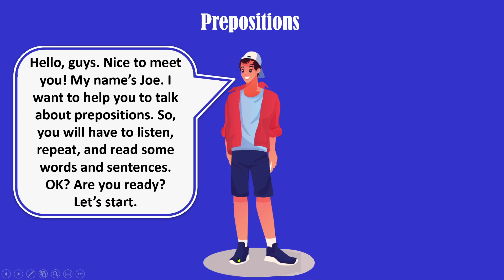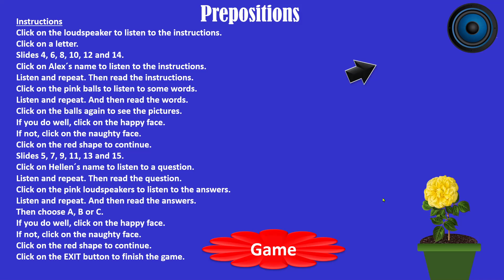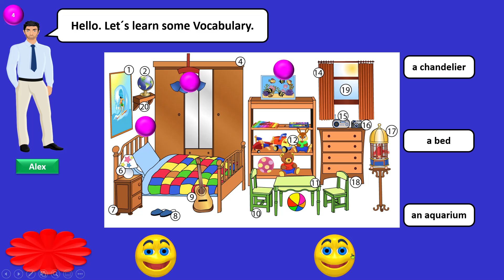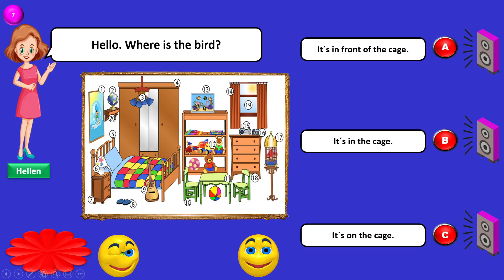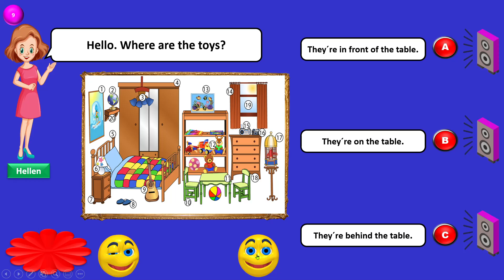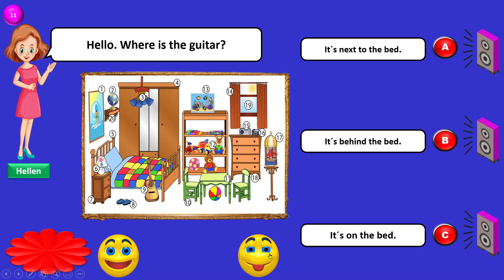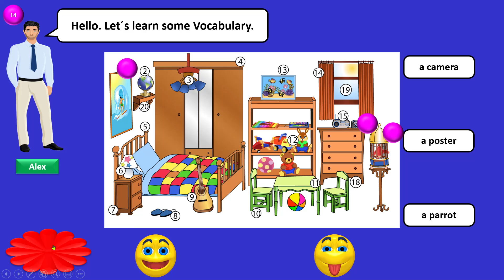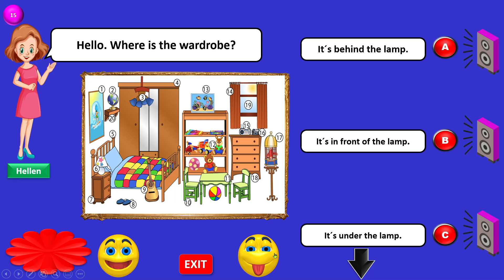Prepositions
A kid's first choice and sometimes a messy place.
Because one of the most difficult skills to learn while learning a new language is listening comprehension, this channel has been created to help primary school students improve their English skills. As a result, children must listen, repeat, and read a few words and sentences.

Applications used
1. Text to Speech
2. MP3 to WAV
3. Digital imagery
4. Remove background
 5. Tutorials